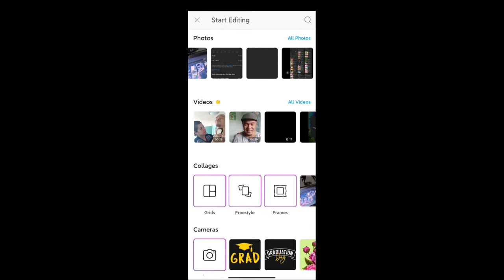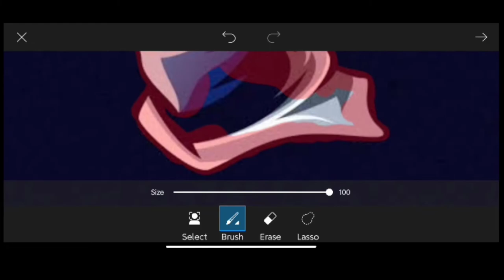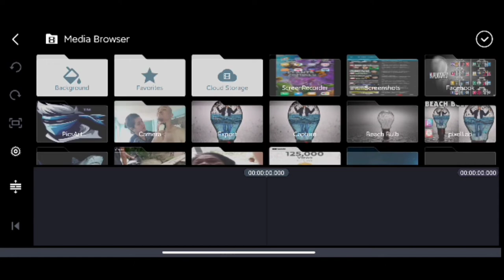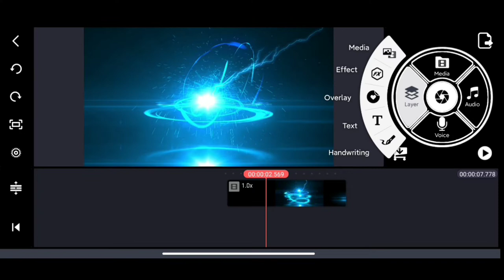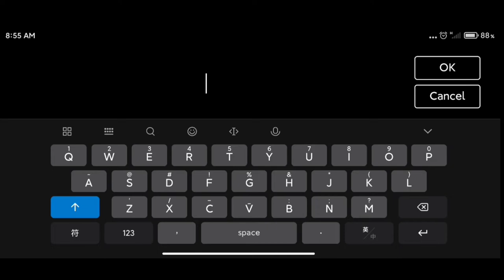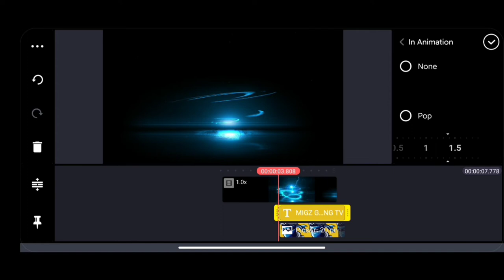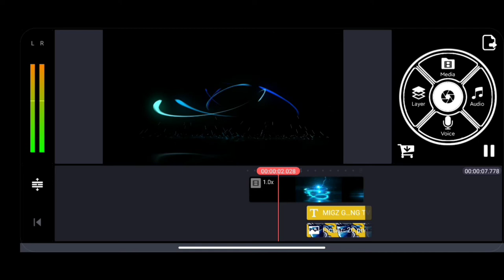FREE GAMING INTRO EFFECTS | KINEMASTER EDITING TUTORIAL | FOR GAMERS & BEGINNERS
Pls use ZARCHIVER to UNZIP the files. Its free in the GOOGLE PLAYSTORE.

Here is my video editing tutorial on HOW TO DO SIMPLE GAMING EFFECTS via KINEMASTER on your mobile. Its a video editing on how to make a simple GAMING INRO EFFECTS FOR GAMERS & BEGINNERS. This effects is normally use in YOUTUBE CHANNEL & or even in your FB gaming channel.  I hope you learn from this, specially to those beginners out there, this is for you!

This video is a combination of vlog & tutorial. I made it like this so that there will be a learning and at the same time it will be entertaining.

In this video, you will have a basic tutorial on HOW TO DO SIMPLE GAMING EFFECTS via KINEMASTER & learn how it was being done.

Originally made by: Migz Media TV